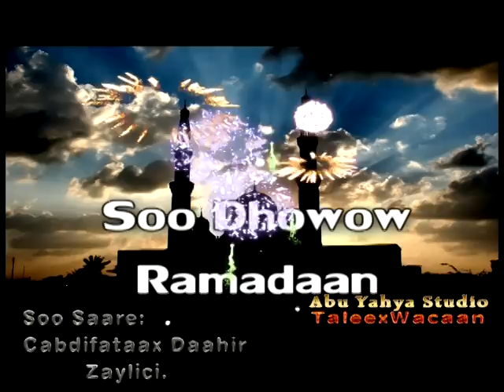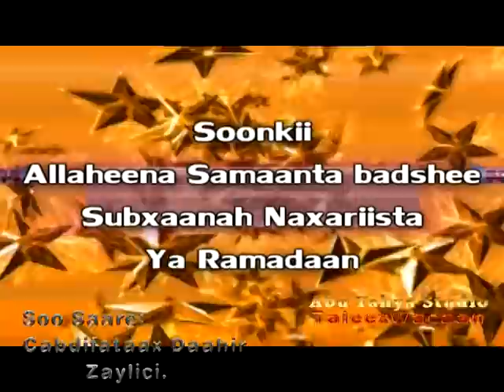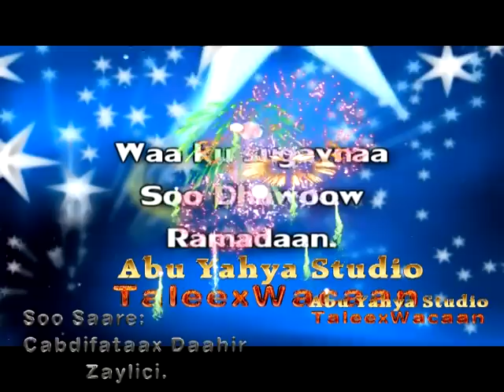Marxab Marxab ya Ramadaan Nashiid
Soosoco Soosoco ya Ramadaan Nashiid